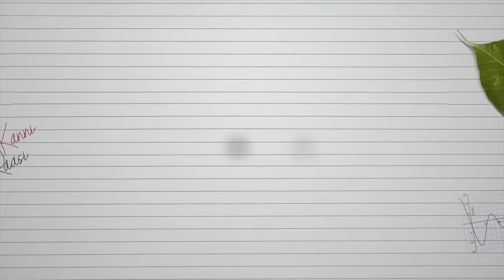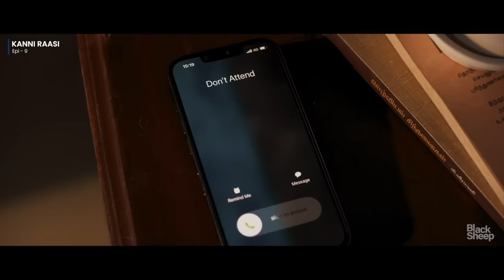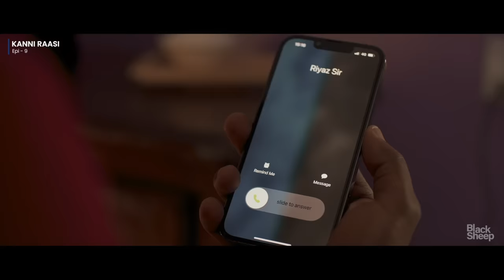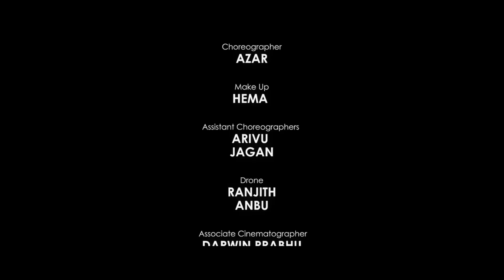Kanni Raasi | Episode 9 | Knave of hearts | Settai Sheriff | Webseries| Blacksheep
Nov19 Don't Miss It..!🥳💥
உங்கள் குழந்தைகளின் கலை திறமைக்கான Colourful -களம் "Blacksheep Kiddutural "..!!🧒🎶🕺
Date : 19/Nov/2023
Venue : Sri Nachammal Vidyavani
Senior Secondary School..!🏫
Avinashi,Tirupur-641654.
For Registraton Call :
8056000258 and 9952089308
For Mail Registration :
Kavya calls Krishna and asks him for her ticket refund he lashes out at her in anger. Kani avoids Krishna. Kavya and Krishna bond over a phone call as Krishna opens up to her about his life and she spares him some advice. Krishna and Kani get into an argument as he tries to reconcile with her.

Cast & Crew Details:

Cast : Settai Sheriff ,Abishekkumar, Shamini, Swetha Venugopal Padinekumar, Pujitha Devaraju, Shruthi, Vivek, Adhirchi Arun, Arun Karthi, Prithvi

Director : Anbuthasan

Choreographer : Azhar Master

Lyricist : RJ Vigneshkanth, Anbu Thasan, Navnitha Krishnan, Narmatha

Singer : Vaisagh, Vijay Paul

Writers : Anbu Thasan, Saravanan, Navnitha Krishnan, Narmatha

Co Director : Navaneetha Krishnan

Cinematographer : Fredrick Vijay

Editor: VK, Sathish

Design : Arshath - Irshath

Creative Team : Shashank, Daarwin Prabhu, Ajay, Magimai, Nithya, Lokeshwari

Production Head : Sekar R

Production Manager : Raghu

Executive Producer : Santhosh

This Video May Include Promotional Contents. Black Sheep shall not be liable for any direct, indirect or consequential losses occurred out of the contents in the ad. Therefore , use of any information from the ad is at viewer’s own risk.

Black Sheep - a frontrunner in the entertainment sector, ever since its inception, has strived hard to bring out the best content that caters to the needs of audience from different age categories, from 6 to 60. Started afresh, as a YouTube channel, by a small passionate ‘Atti’ gang, Black Sheep kick-started with one subscriber and has now skyrocketed to a million plus Black Sheep Family. The humongous growth is made feasible with the enormous support of the people who extended their unconditional love to every single venture of ours.  Be it the first ever regional OTT in Tamil, or the continuous live marathon for 110 hours for an OTT launch, or the first ever Digital awards in India or the first 100 million views for a Tamil web series, or first ever YouTube to venture into Television arena with a channel launch, we have always set a benchmark when it comes to uniqueness and creativity in entertainment sector. Indeed the latest venture is the Big screen where we have produced a Blockbuster movie and now about to release a full length feature film with the BS family.